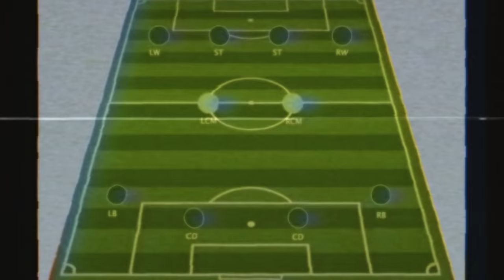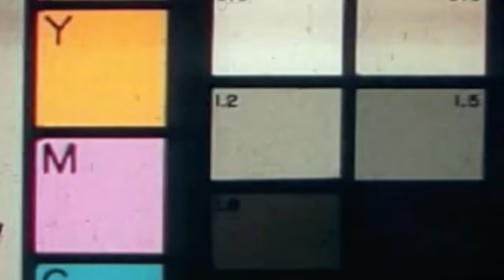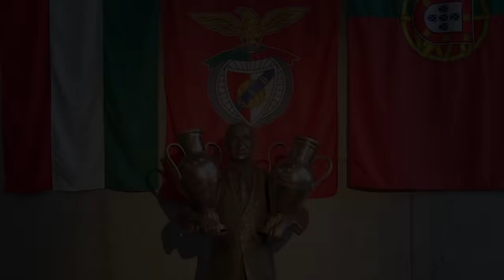Guttmann Béla átka már több évtizede sújtja a Benficát! | Félidő!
Ez a videó a Benfica-t sújtó átokról és annak kiváltójáról, Guttmann Béláról szól.

Cím: "Guttmann Béla átka már több évtizede sújtja a Benficát! | Félidő!"